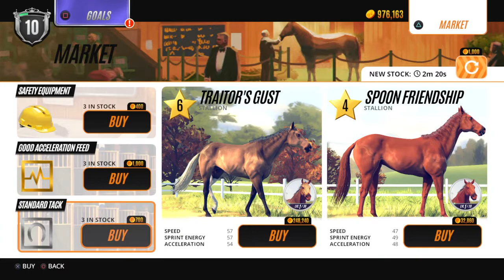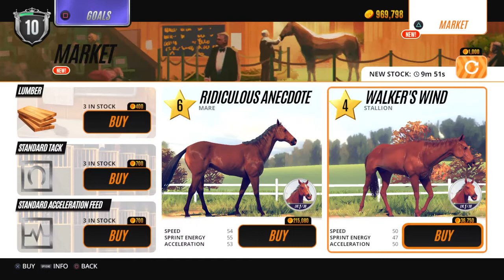Phar Lap - Horse Racing Challenge #8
I'm going to try creating a dynasty of black horses. I might keep a few other rare colors too. Ultimate goal is breeding a black pinto or rabicano.